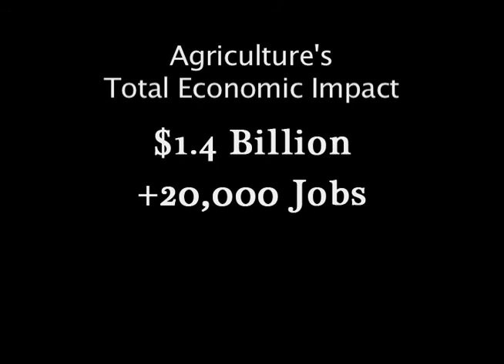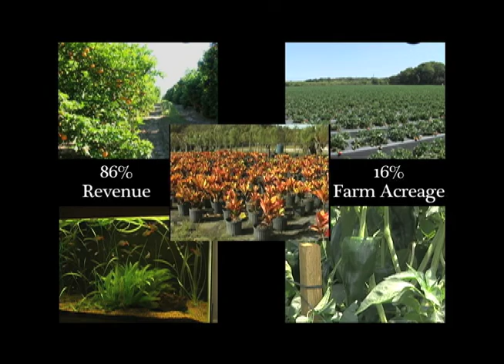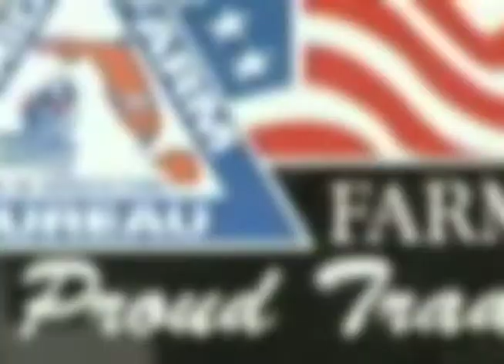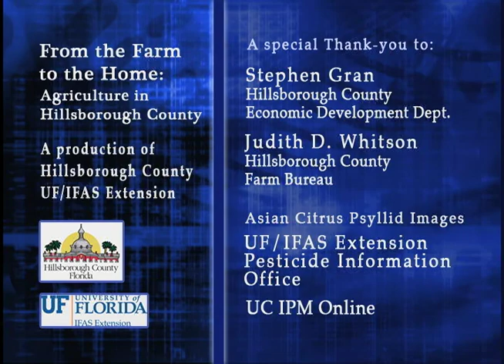From the Farm to the Home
This video produced by Hillsborough County UF/IFAS Extension highlights the dynamic partnerships with help make agriculture a powerful economic force in Hillsborough County.  During this video farmers share their love of producing quality crops and talk about the many ways they work with Hillsborough County UF/IFAS Extension Agents to experiment with new crops, find funding opportunities and resolve pest problems.

The video also explores how the Agriculture Industry Development program of Hillsborough County's Economic Development Department assists farmers and the important services provided by the Hillsborough County Farm Bureau.

Faculty Content Producers: Alicia Whidden, Shawn Steed, Chris Oswalt, Rob Northrop, Susan Haddock, and Debra Jo Kinsella, County Extension Director
TV Producer/Director: Billie Lofland